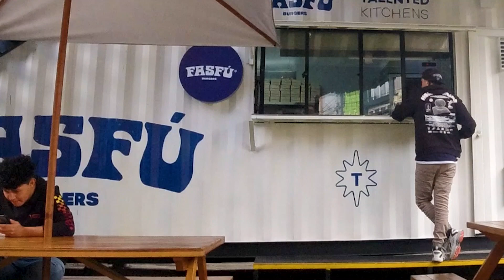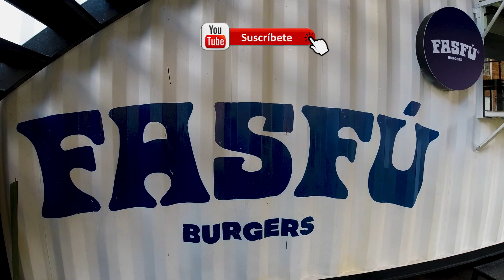Vale la pena probar las hamburguesas de Luisito comunica ?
Fuimos a probar la hamburguesa del famoso YouTuber Luisito comunica en su cadena de comidas fasfú aquí en COLOMBIA te daremos nuestra opinión respecto a está hamburguesa